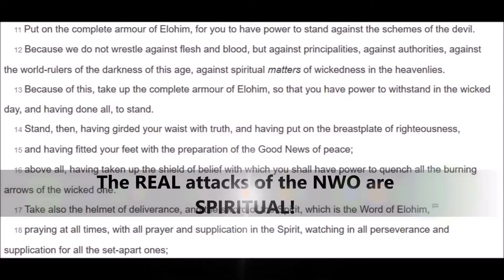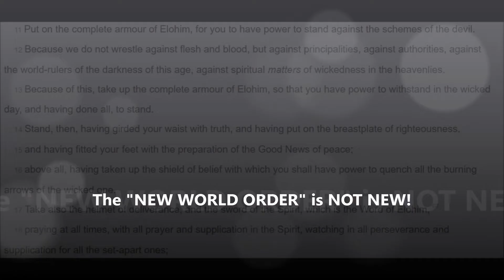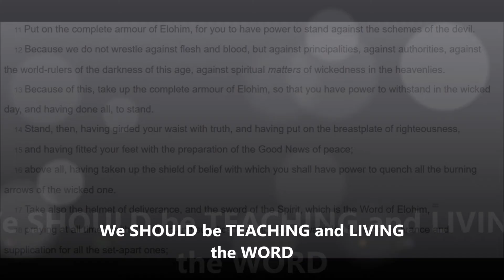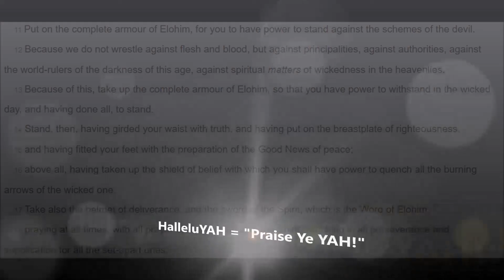Full Armor of Elohim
We must put on the full Armor of YAH in order to survive in these LAST DAYS!